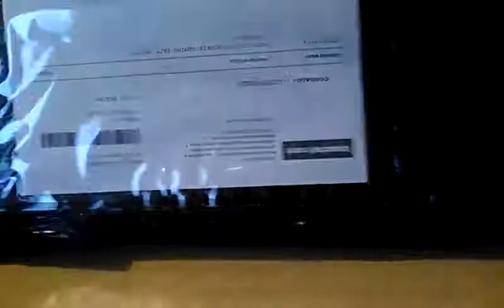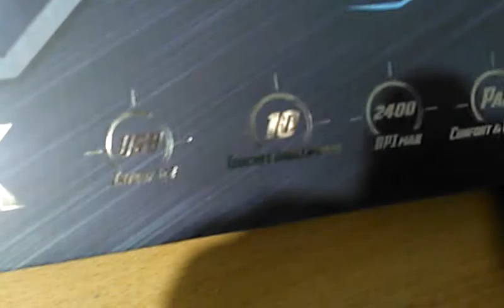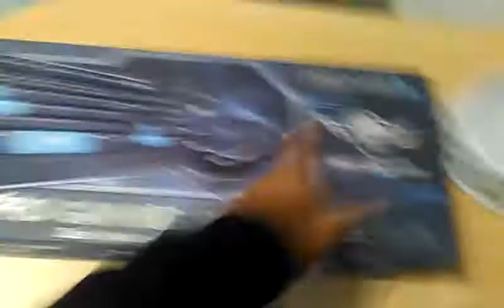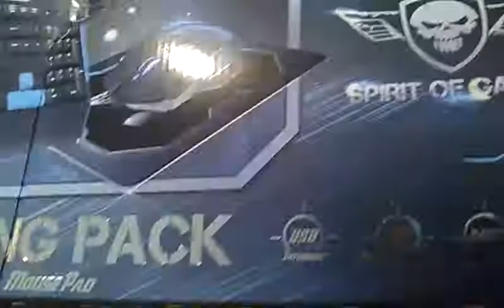Unboxing clavier+souris gamer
Yo les gamer aujourd'hui premiére vidéo sur ma chaine likez et abonnée vous en masse

Mon snap:lesayen50
Mon facebook:Erwan dmy